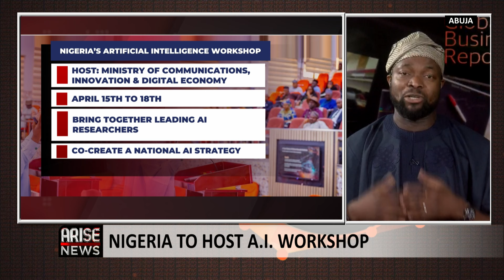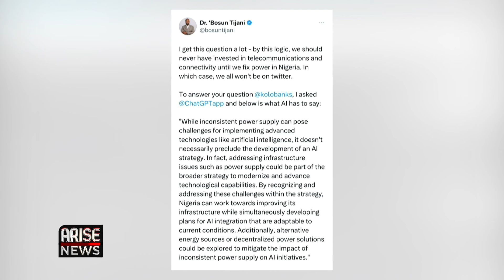It Will Be Irresponsible of Us to Allow AI Technology Mature With Nigerians in the Dark - Tijani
As government, we must ensure that we get clarity on how we govern AI and how we invest in it so we can capture value from it to help raise development in our economy as well as put policies in place to support the teeming youth population on harnessing this technology.

Bosun Tijani, Minister for Communications, Innovation and Digital Economy